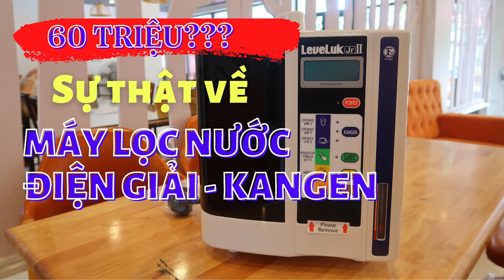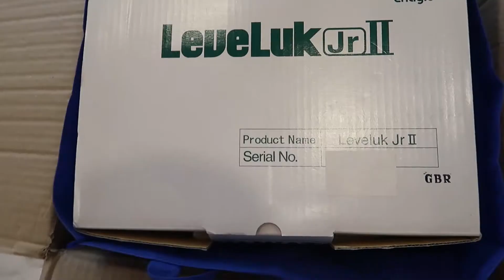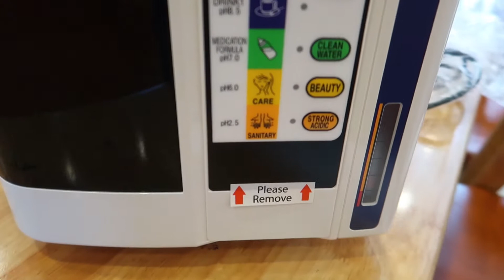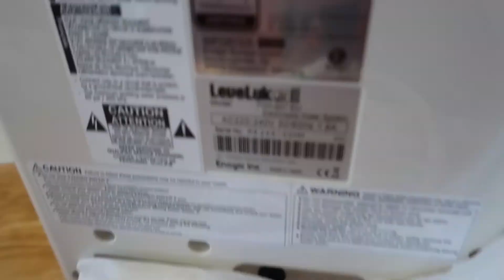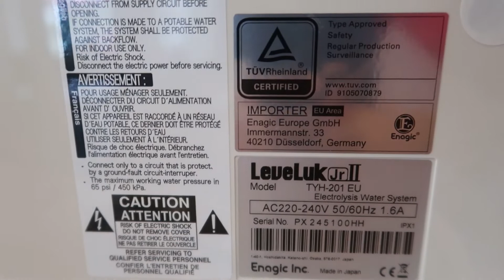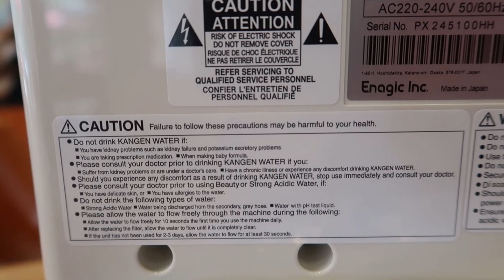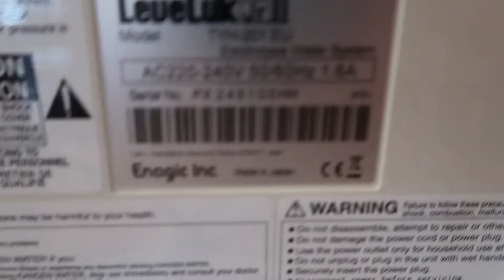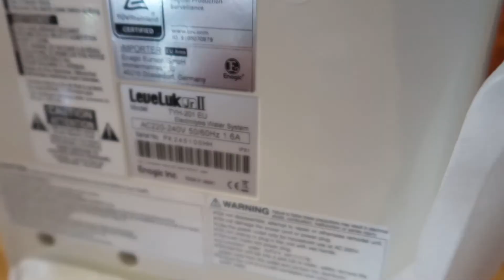SỰ THẬT VỀ Máy lọc nước điện giải - KANGEN ?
Hôm nay mình xin giới thiệu với các bạn về một loại máy lọc nước cao cấp rất tốt cho sức khỏe !
Đó là máy lọc nước điện giải KANGEN của Nhật Bản nổi tiếng thế giới !
Các bạn có thể truy cập vào link này để tham khảo thêm và biết công dụng tuyệt vời của nó nhé !

© Bản quyền thuộc về Halong Discovery Tv